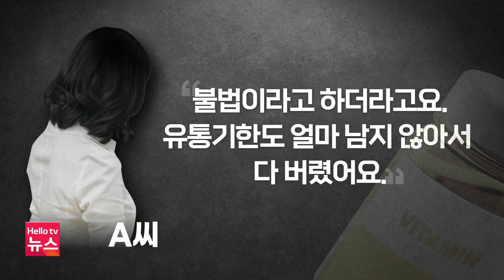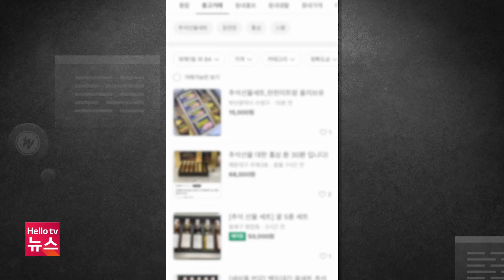부산국제영화제 폐막식 사회자 '배우 홍경.배우 고민시' 낙점｜[풀영상] 부산브리핑 2023년 9월 19일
1. 부산국제영화제 폐막식 사회자 '배우 홍경.배우 고민시' 낙점
2. 추석 연휴기간 부산영락공원·추모공원 참배 시간 연장
3. 야간 긴급 돌봄이 필요할 때 "구포돌봄센터 이용하세요"